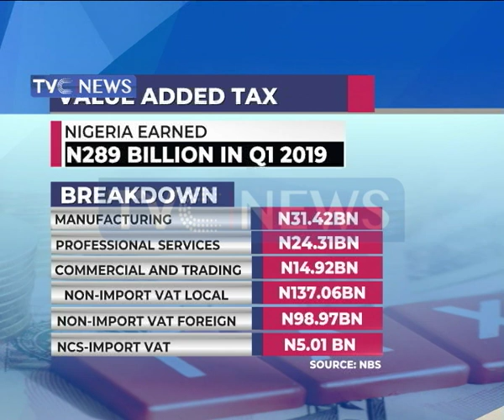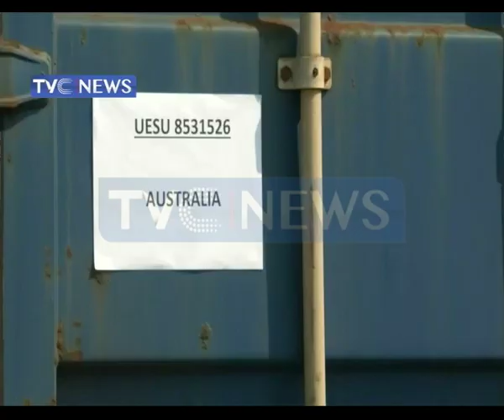NNPC begins open bidding of Natural gas liquid procurement in Abuja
A total of 223 local and international investors in the oil and gas sector are bidding to lift Nigeria’s natural gas liquids.

Bids submitted by the firms were opened on Tuesday during the 2019/2021 Natural Gas Liquids bids opening ceremony at the headquarters of the Nigerian National Petroleum Corporation in Abuja.